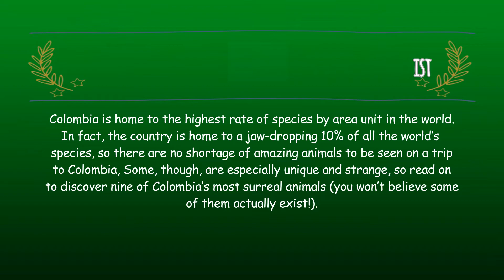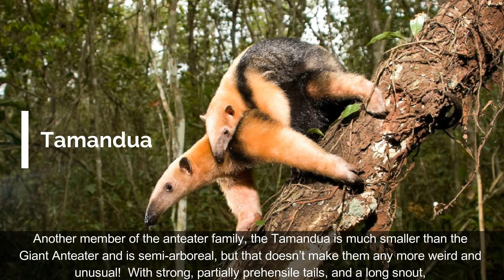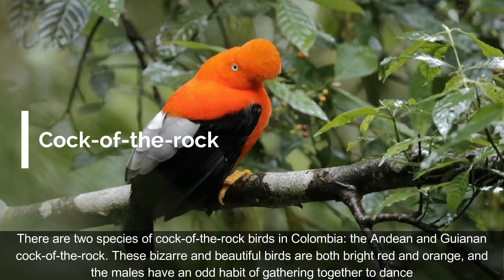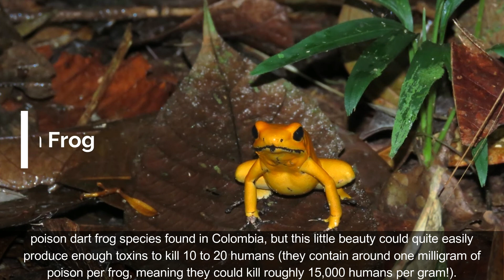9 Surreal Animals from Colombia You Won't Believe Exist